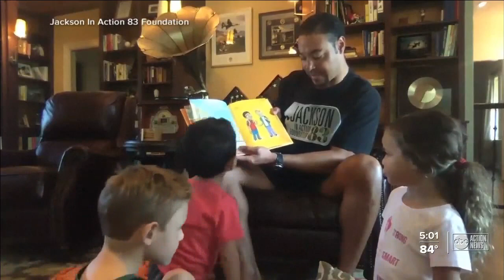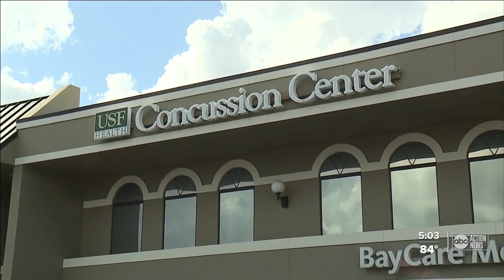Former NFL receiver Vincent Jackson had stage 2 CTE, family and researchers say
The family of Vincent Jackson announced Thursday the former NFL wide receiver had stage 2 chronic traumatic encephalopathy (CTE).